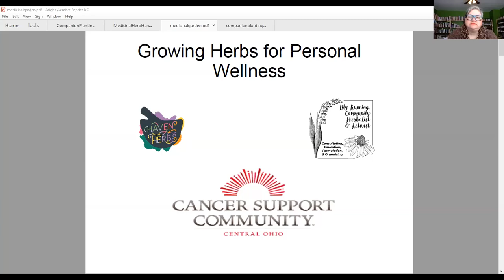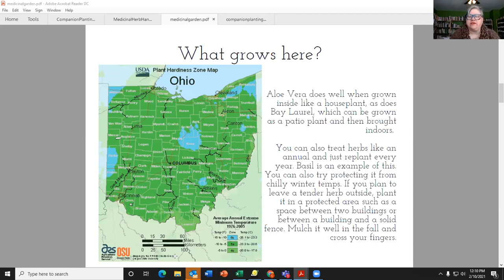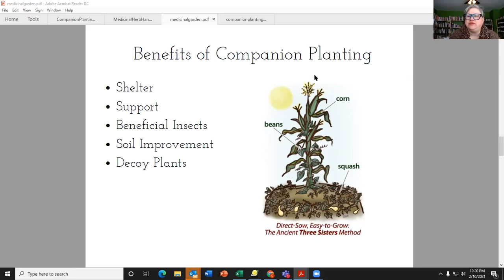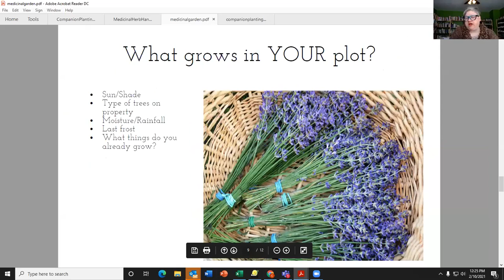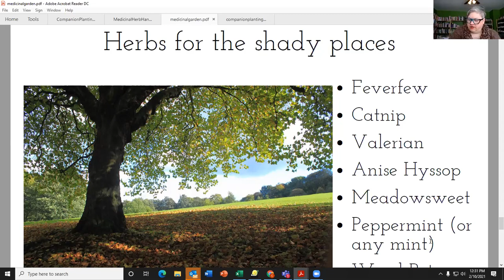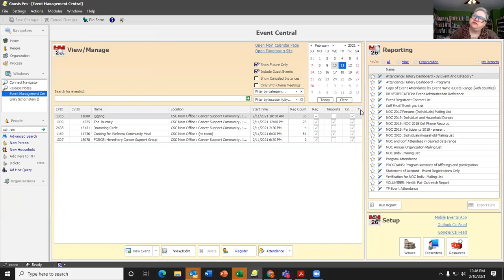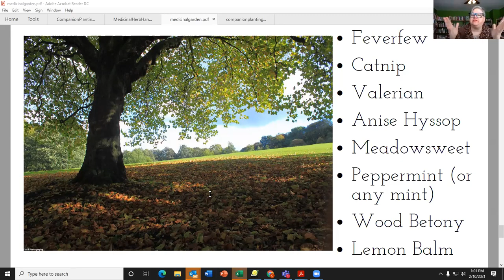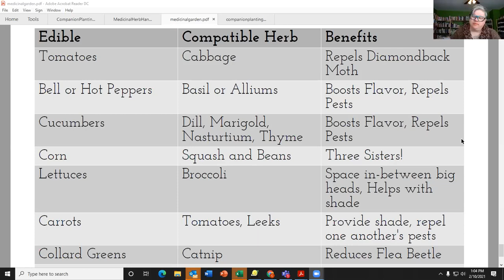Natural Living Workshop: Growing Herbs for Personal Wellness, Feb. 10, 2021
Did you know that Thyme kills more pathogens than bleach? Did you know that there are hardy plants you can grow in your backyard or in containers that will help you stay well year-round? Join herbalist Lily Kunning for a primer on medicinal gardening, how it can fit nicely into growing food, and which plants might suit you and your family. Discounts for medicinal seedling orders will be provided to interested parties that benefit Sassafras, a non-profit organization here in Ohio.